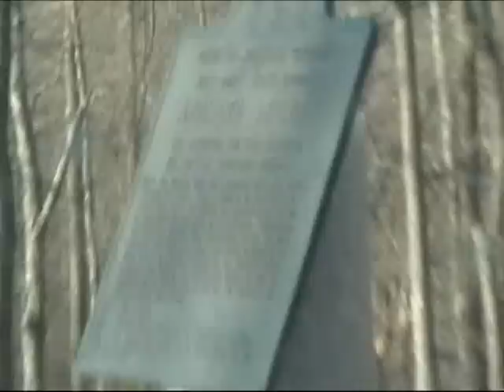Gettysburg Battlefield Tour - Part 2 of 8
The 1st Day of Battle. This is a driving tour the National Parks Service offers. There are photos and maps to help illustrate the battle. There are 8 more parts.